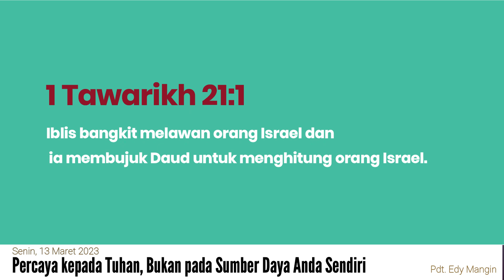Pelajaran Sekolah Sabat 13 Maret 2023, "Percaya kepada Tuhan, Bukan pada Sumber Daya Anda Sendiri"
Pelajaran Sekolah Sabat 13 Maret 2023,
"Percaya kepada Tuhan, Bukan pada Sumber Daya Anda Sendiri"